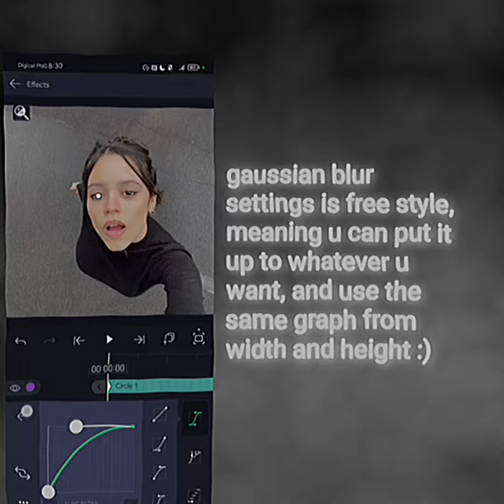Eye glow tutorial for alight motion editors!!!